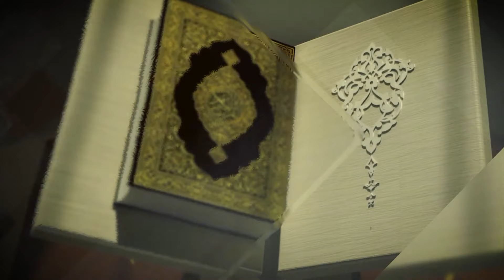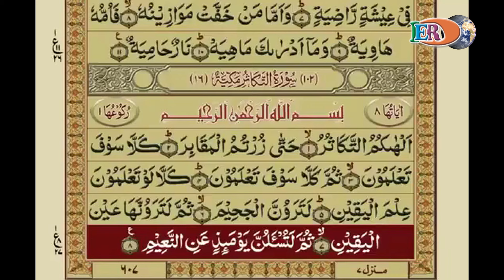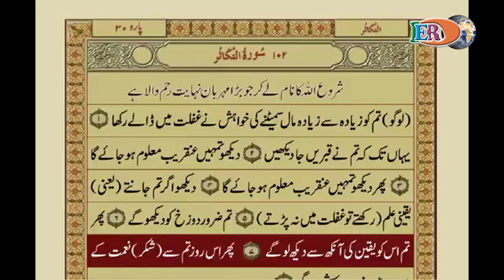Surah Takasur Tilawat With Urdu Translation Surah No 102 by Mishary Rashid Alafasy